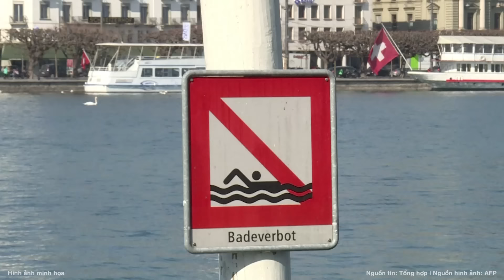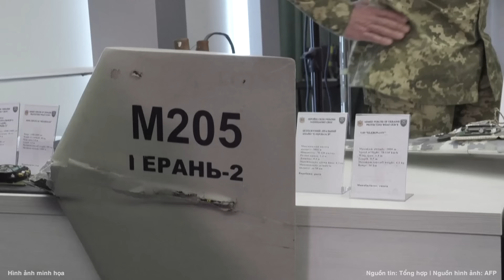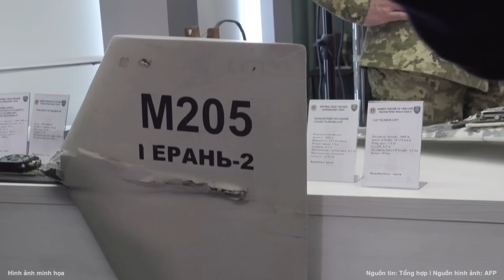Quan chức EU hoài nghi “ô an ninh” của Mỹ, cảnh báo “ớn lạnh” về tương lai của châu Âu | Nghệ An TV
Quan chức EU bày tỏ lo ngại rằng chiếc ô an ninh của Mỹ có thể khó bảo vệ cho khu vực mọi lúc, đồng thời cảnh báo về kịch bản "xung đột cường độ cao ở châu Âu".